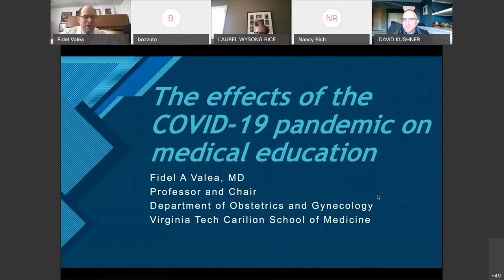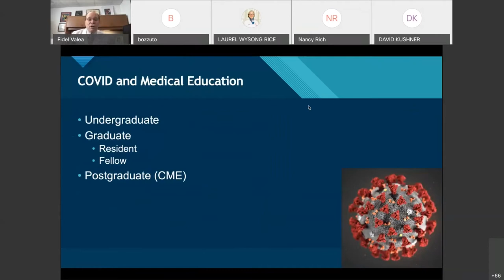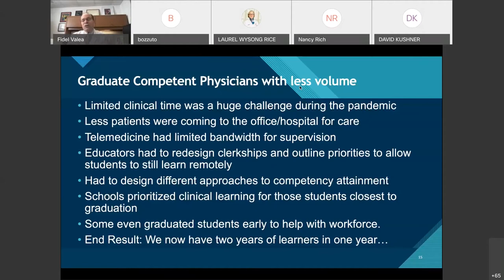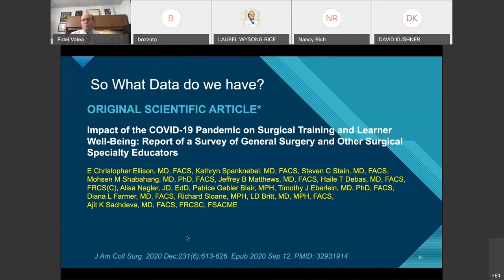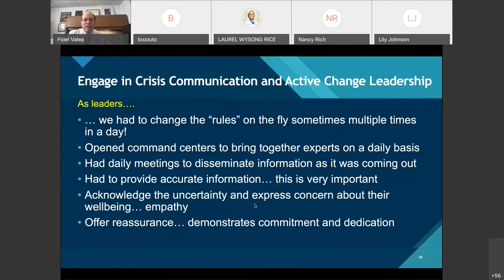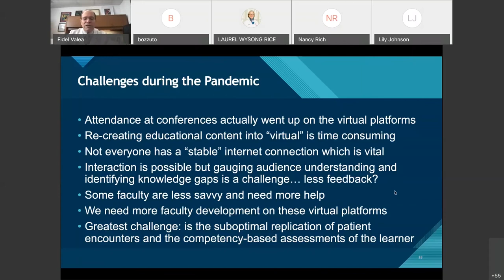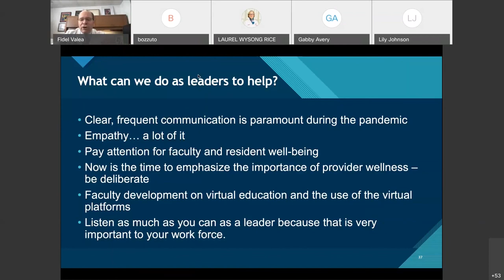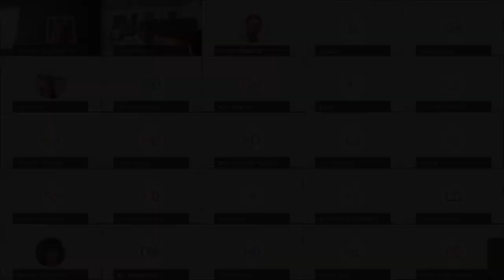Grand Rounds Fidel Valea, MD 04/22/2021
The Effect of the COVID-19 Pandemic on Medical Education